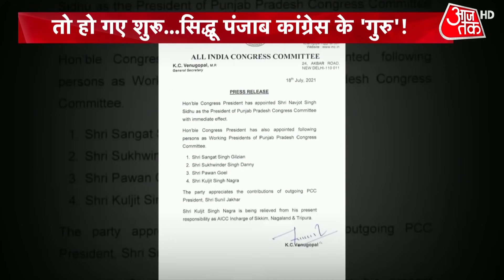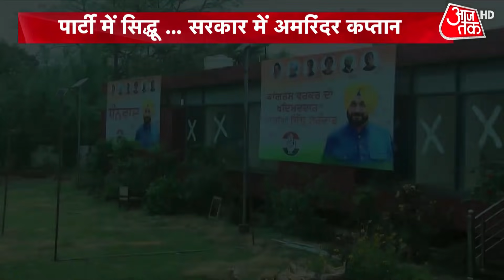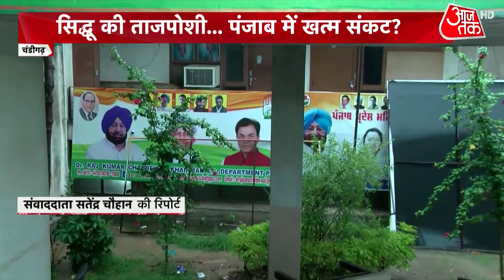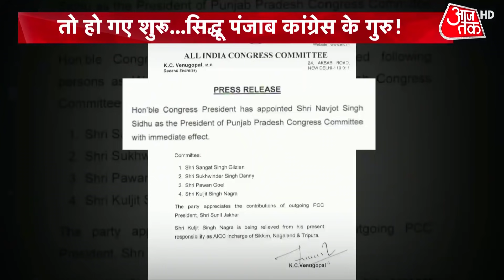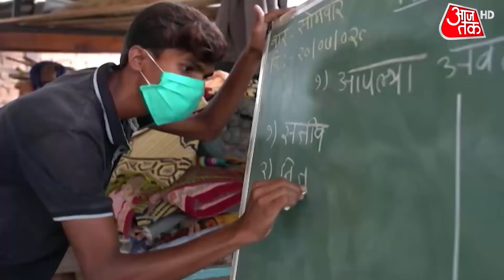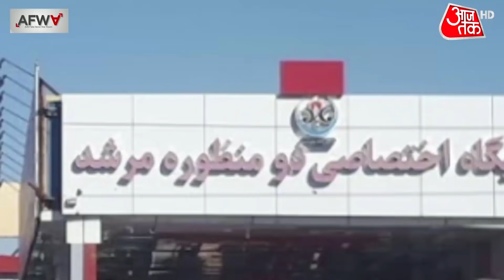Parliament Monsoon Session | दोनों सदनों में PM Modi के भाषण के बीच हंगामा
मॉनसून सत्र में विपक्षी दल सरकार को जहां किसान आंदोलन, महंगाई, बेरोजगारी जैसे मुद्दों पर घेरने की कोशिश में है. वहीं विपक्ष के हमलों को फेल करने के लिए सरकार ने भी बड़ी प्लानिंग की है, लेकिन सत्र से एक दिन पहले Pegasus हैकिंग विवाद ने तय कर दिया है कि मॉनसून सत्र हंगामेदार होने वाला है.